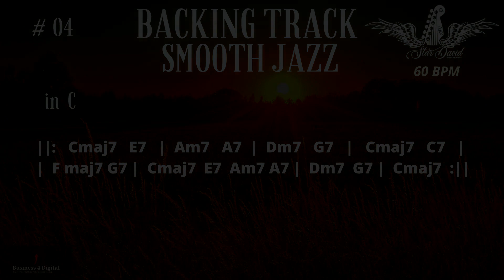Backing Track Smooth Jazz Ballad in C #04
Backing Track Smooth Jazz Ballad in C  #04 . Este é o 4º de uma série de 10º backing tracks, neste exemplo a progressão harmônica está baseada  no campo harmônico Tetratônico  de C maior  com a cadência Dominante . Bons Estudos.